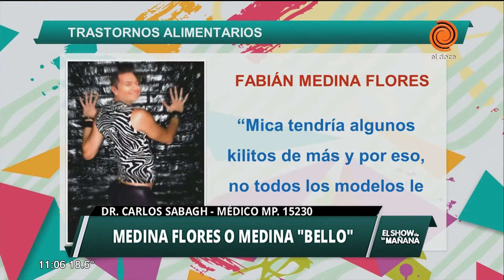Las frases polémicas de Medina Flores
"Mica tendría algunos kilitos de más por eso no todos los modelos le quedan bien", "las modelo son perchas" y "si querés ser modelo no tenés que comer", son algunas de las frases que Medina Flores expresa con total ligereza sin que nadie lo tilde de violento contra el género femenino, discriminador o promotor de los trastornos alimenticios.